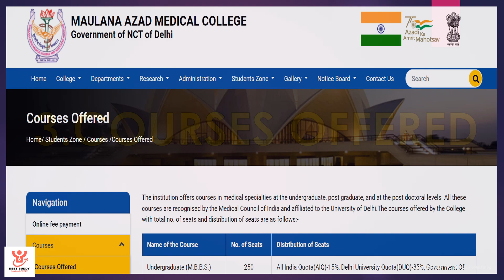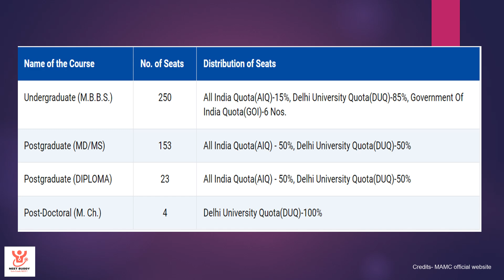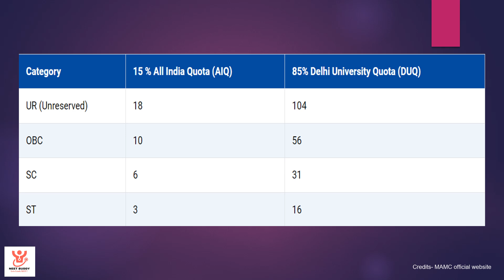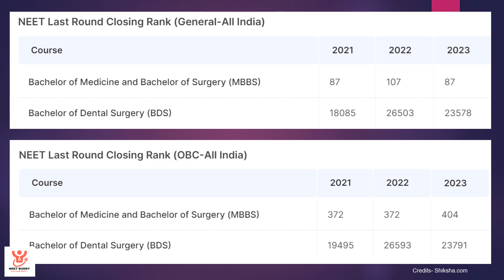Maulana Azad Medical College (MAMC) Cutoff, Fees, Ranking, Reservations, Hostel, Course || NEET 2024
Maulana Azad Medical College is one of the top medical colleges of our country and a dream of many NEET aspirants. Located in New Delhi, this prestigious institute has provided many talented doctor to our country. This video will provide you with details of, MAMC Cutoff, MAMC fees structure, MAMC seats, MAMC rankings, MAMC courses offered, MAMC Reservation. This video is your complete guide to everything you need to know about MAMC before NEEt 2024 Counselling process.

This is first video of the series and the links of othe videos are given below.

If you have any doubts regarding following, you have come to the right channel-